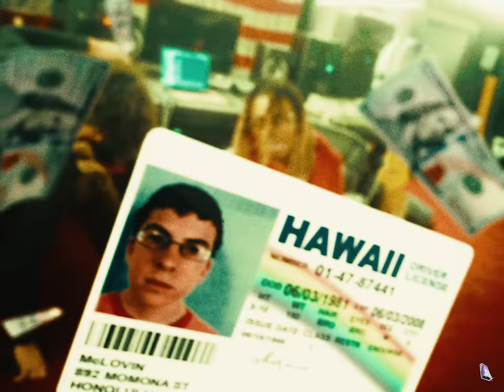tana - kite (official music video)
Prod. Me, boys are rolling, Dynox & Vendr

Directed by: @tinytapes

"kite" performed by tana

Run in yo crib and I do not get caught
She say I’m handsome, I get that a lot
Look at his face and you see a red dot
We just hit Lenox don’t know what to cop
He keep on stealin’ my flow, but it’s fine
He want a feature, well he gettin’ fined
She not givin’ neck, so don’t waste my time
Not playin’ with these niggas, I’m all in my prime

I’m in my bag, I ain’t going for nothing
I’m tryna fuck, I ain’t thinkin ‘bout cuffing
Fake I.D. in the club like McLovin
I brought the Glock, I am not with the tusslin
We cannot fight, I got the strap like a dyke
He want the war, it’s on sight
Bitch, I get high like a kite

Glock in my hand that’s a palm angel
I hit his hoe in some Palm Angels
These niggas they practice my song cadence
Said "I’m droppin’ the tape" got ‘em all waitin
These industry niggas be pump fakin
Bitch I’m in the hills and I’m sunbathing
Think he spiritual because he sungazing
I’m on the top floor up in NY
This ain’t my first blunt, bitch I been high
She take a xan and she boot up
Grip in my hand, will I shoot em
All of my niggas the rudest
Bitch I just hang with the cool kids
Told that lil bitch I’m a cool kid
I’m gone shoot, give a fuck ‘bout who you is
I’m up in ella with two bitches
I hit the Wells and I pull out the riches
She suicidal, how she slit wrist (Yeah)
I’m tryna touch the stars
I’m tryna get up
Yo hoe cannot get my dick hard
No she can't get me up
For the gang, she a whore
For the gang, she a slut